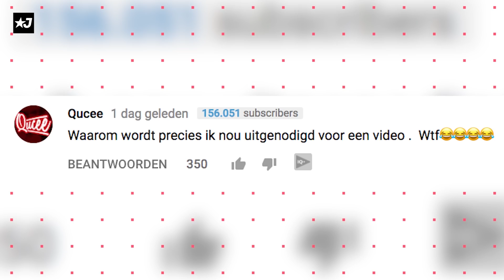ARMOO OVER ZIJN RUZIE MET SNAPKING | JUICE - CONCENTRATE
Deze video wordt mede mogelijk gemaakt door Motorola.

King Alert, Armoo & Joey Bravo zitten bij ons in de studio. Armoo bespreekt zijn ruzie met Snapking en King Alert geeft zijn reactie op Juice. Check het!